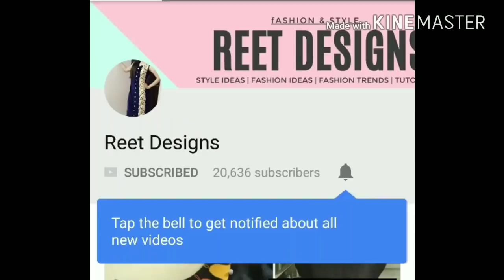Kurti Plackets Neck Design cutting and Stitching || How to make Plackets with Easy Way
In this Video, I am going to make Beautiful Plackets Neck Design with Easiest Way.

I am going to make these Plackets with Round Neck.

Much Love !